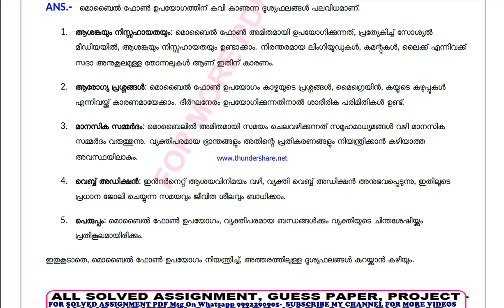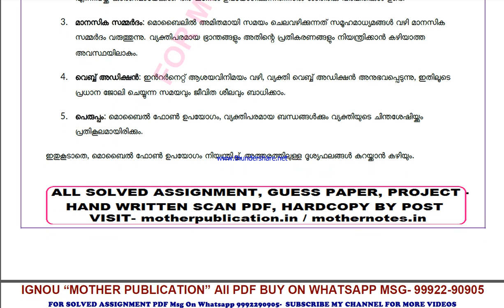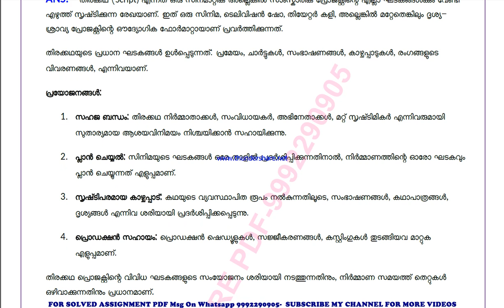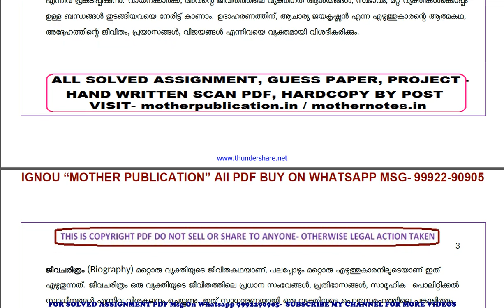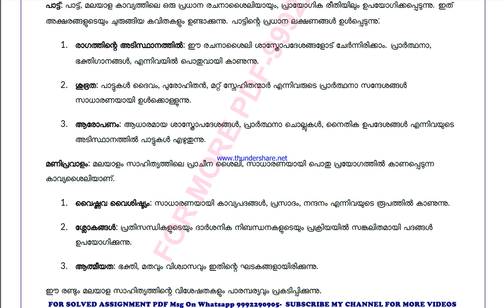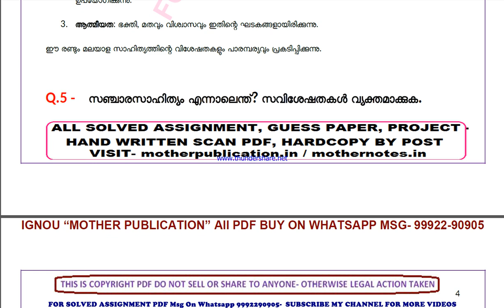BMYLA 135 solved assignment 2024-25 | BMYLA 135 solved assignment in malayalam 2025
ignou solved assignment BMYLA 135,
BMYLA 135 solved assignment in malayalam,
 BMYLA 135 ignou assignment 2024-25,
  BMYLA 135 solved assignment 2024-25,
 ignou BMYLA 135 solved assignment free,
  solved assignment ignou 2024-25 BMYLA 135,
 solved assignment of BMYLA 135,
 BMYLA 135 ignou solved assignment kaise download kare,
 ignou solved assignment 2024-25 BMYLA 135,
IGNOU BMYLA 135 solved assignment,
IGNOU BMYLA 135 solved assignment 2024-25 in malayalam,
IGNOU BMYLA 135 solved assignment in malayalam,
IGNOU BMYLA 135 ignou assignment 2024-25 solved,
IGNOU BMYLA 135 solved assignment 2024-25,
ignou IGNOU BMYLA 135 solved assignment free,
IGNOU BMYLA 135 solved assignment ignou 2024-25,
solved assignment ignou 2024-25 IGNOU BMYLA 135,
BMYLA 135 solved assignment ignou exam preparation ignou exam
BMYLA 135 exam how to study for ignou,
exam BMYLA 135 exam preparation preparation for,
gnou exams BMYLA 135,
 ignou BMYLA 135 exam preparation,